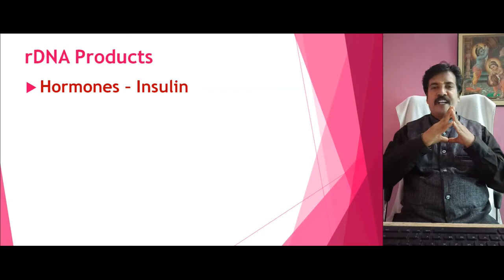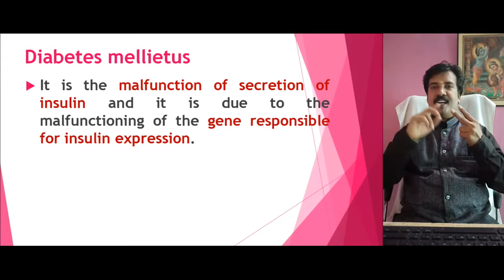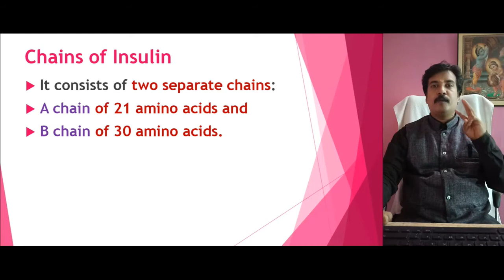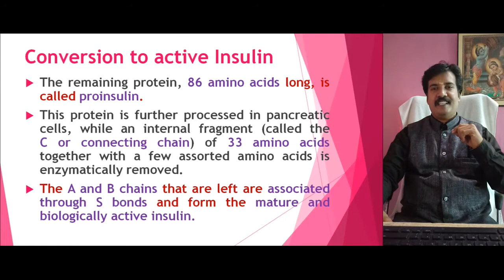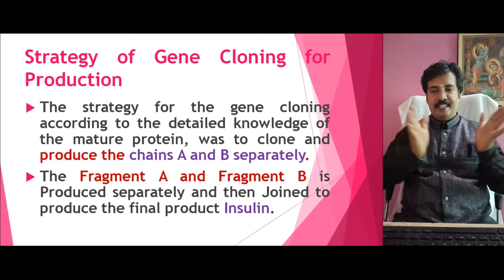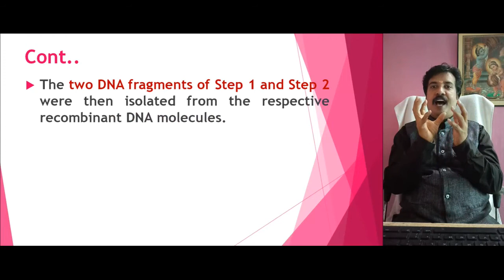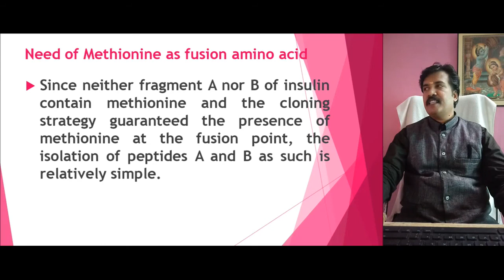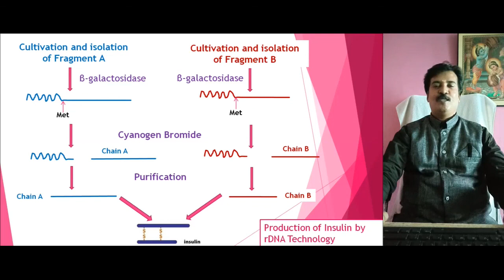Production of rDNA Insulin Explained in Tamil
Insulin
Genomic Nature of Insulin
Structure of Insulin
Production process of rDNA Insulin